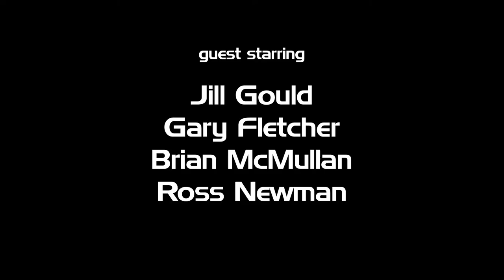CASTERS (remastered) EPISODE 8 - "All The Way (part 2)"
Ronnie prepares for the next chapter of her life. Cal and Owen look for her replacement. Truths and honesty come out at the end.

(be sure to watch through the end credits...)